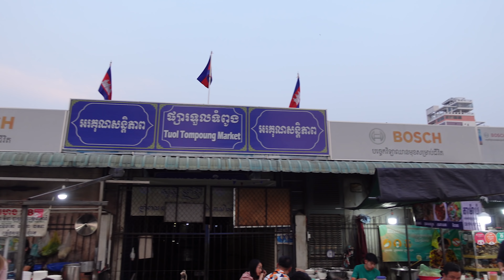Popular Khmer Rice Congee in A Famous Cambodian Market (TTP Market) - Cambodian Street Food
[4K] Popular Khmer Rice Congee in A Famous Cambodian Market (Toul TomPoung Market) - Cambodian Street Food